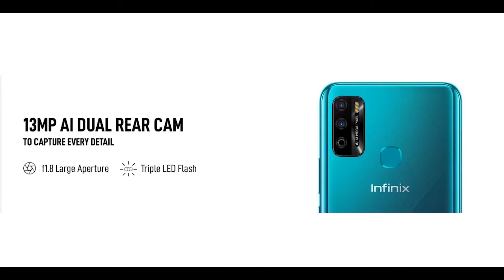Infinix Smart 4 Plus Launched @7999 | Infinix Smart 4 Plus Specs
Infinix Smart 4 Plus :
Display  HD+ IPS Display
Android 10, XOS v6.2
MediaTek Helio A25
RAM 3GB
Storage 32GB
Camera
13MP Primary camera, 2MP Depth Sensor,2MP Macro Lens, Low Light Sensor
Battery : 6000mAh
Micro -USB Port,10W Charging Support

Approx. Infinix Smart 4 Plus Price in India
3GB + 32GB =7,999 INR

Username: @gadget_024
Instagram I'd Link:??
Username: @gadget_024
Twitter I'd Link:??
Username:?? gadget024
Facebook I'd Link??

1.Infinix Smart 4 Plus
2.Infinix Smart 4 Plus unboxing
3.Infinix Smart 4 Plus review
4.Infinix Smart 4 Plus price
5.Infinix Smart 4 Plus launch date
6.Infinix Smart 4 Plus price in india
7.Infinix Smart 4 Plus phone
8.Infinix Smart 4 Plus specs
9.Infinix Smart 4 Plus first look
10.Infinix Smart 4 Plus vs redmi note 8
11.Infinix Smart 4 Plus pubg
12.Infinix Smart 4 Plus launch date in india
13.Infinix Smart 4 Plus hindi
14.Infinix Smart 4 Plus india
15.Infinix Smart 4 Plus india launch
16.Infinix Smart 4 Plus unboxing hindi
17.Infinix Smart 4 Plus india launch date
18.Infinix Smart 4 Plus in bangaladesh
19.Infinix Smart 4 Plus official video
20.Infinix Smart 4 Plus launch date in india
21.Infinix Smart 4 Plus tamil
22.Infinix Smart 4 Plus specs
23.Infinix Smart 4 Plus launch date
24.Infinix Smart 4 Plus price in india
25.Infinix Smart 4 Plus
26.Infinix Smart 4 Plus unboxing
27.Infinix Smart 4 Plus review
28.Infinix Smart 4 Plus series
29.Infinix Smart 4 Plus price
30.Infinix Smart 4 Plus launch date in india
31.Infinix Smart 4 Plus tamil
32.Infinix Smart 4 Plus phone
33.Infinix Smart 4 Plus unboxing hindi